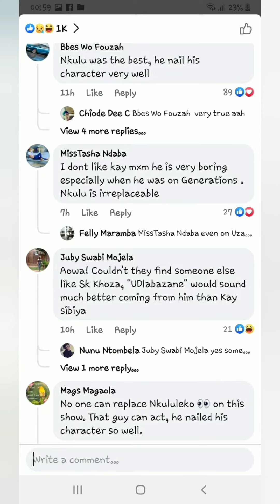Imbewu The Seed Nkululeko's replacement got viewers ANGRY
imbewu The Seed on a new character replacement